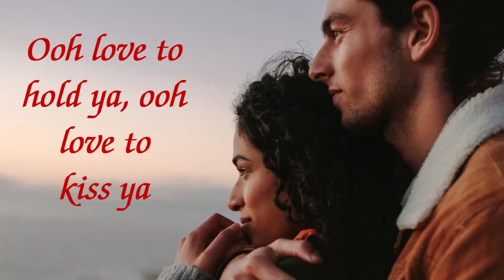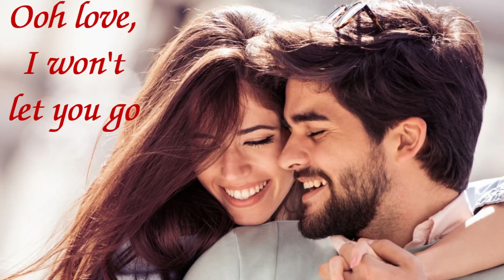Ohio Express - Yummy, Yummy, Yummy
Ohio Express - Yummy, Yummy, Yummy ( With Lyrics )